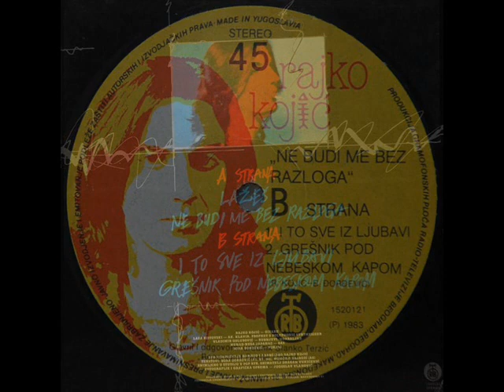LAŽEŠ - RAJKO KOJIĆ (1983)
Ne Budi Me Bez Razloga (1983)